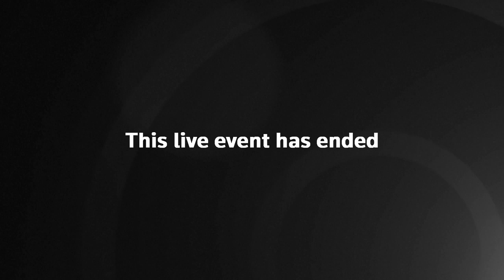UK Health Officials Speak about Coronavirus Updates in UK | LIVE | NowThis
HAPPENING NOW—UK BRIEFING: Government officials are updating the press and the public on the United Kingdom’s effort to combat the novel coronavirus outbreak. This week, the first human trials of a coronavirus vaccine began at Oxford University, where a vaccine was developed in under three months. ‘I'm a scientist,’ Elisa Granato, the first volunteer to be injected, told the BBC, ‘so I wanted to try to support the scientific process wherever I can.’ The UK now has 129,246 confirmed cases of COVID-19, and has lost 18,791 to the virus.